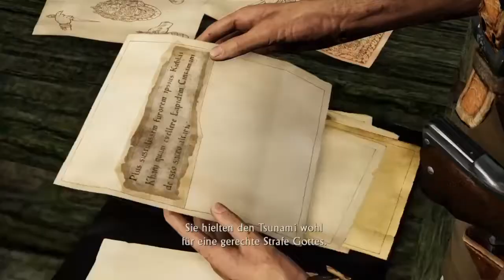Lets Play Uncharted 2: Part 3 - 100 Tote Piraten!!